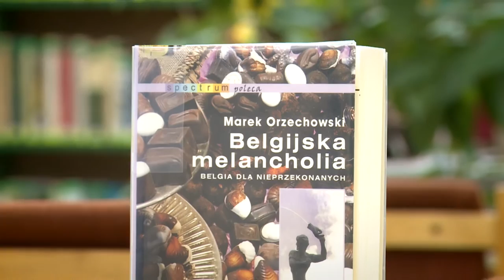NUDNO NIE BĘDZIE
Przedstawiamy kalendarium najbliższych imprez.
Otwarcie fontanny i amfiteatru, rajd rowerowy na Górę
Dylewską, wystawa plastikowych żołnierzyków czy mecze
na stadionie to tylko niektóre z omówionych przez nas wydarzeń.
Zapraszamy do zapoznania się z ofertą
lokalnych instytucji.